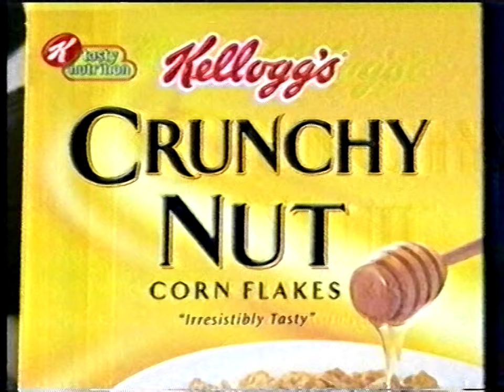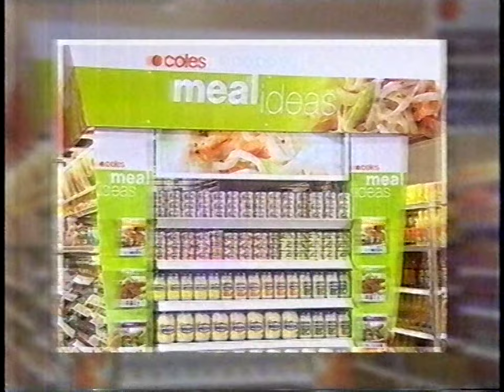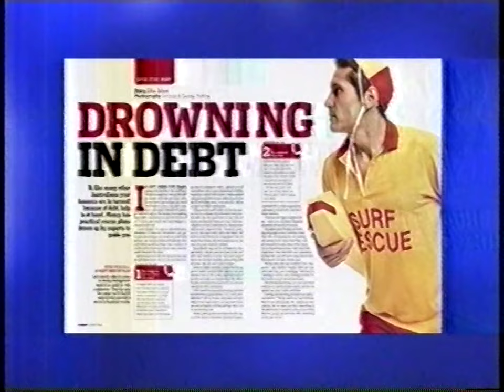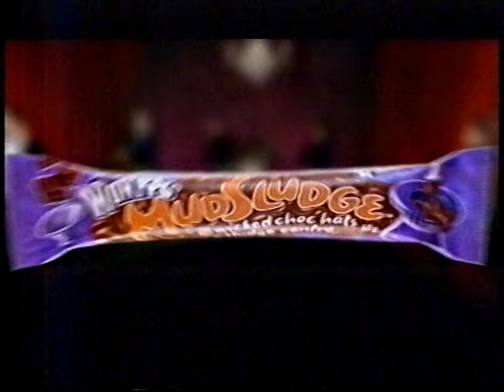Australian TV Ads (TCN-9 Sydney, 28/8/2004)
Recorded off Channel Nine Sydney on Saturday the 28th of August 2004.

Contents:
0:00 Mitre 10
0:15 ABBA Björn Again
0:30 Sunbeam Cafe Juice
1:00 Kellogg's Crunchy Nut
1:30 Westpac
2:00 Repco (1)
2:15 The Man from Snowy River I & II on DVD
2:30 The Girl Next Door Trailer
2:45 Lipton
3:00 Al-Anon
3:15 WSFM 101.7
3:45 Cadbury Dairy Milk (1)
4:15 Repco (2)
4:30 Coles Dollar Dazzler
4:45 The Terminal - Win a Trip to New York
5:15 Foxtel Movie Channels
5:45 Kellogg's Nutri-Grain Berry
6:15 Coles Meal Idea
6:30 Dove Essential Nutrients
6:45 Smirnoff Premium Ice Double Black
7:00 Cadbury Dairy Milk (2)
7:30 Money Magazine
7:45 Toyota Camry
8:15 Dodgeball Trailer
8:45 Sydney Spring Home Show
9:00 Subway
9:15 Kellogg's Sultana Bran
9:45 The Terminal Trailer
10:15 Coles Meal Ideas (2)
10:30 Toyota Hilux Range
11:00 RTA - Please, Slow Down PSA
12:00 K-Y Warming Liquid
12:30 1 to 1 Finance
13:30 Wonka Mud Sludge

Equipment:
Ripped from a Samsung E-240 VHS Tape recorded in LP Speed and Hi-Fi Stereo.